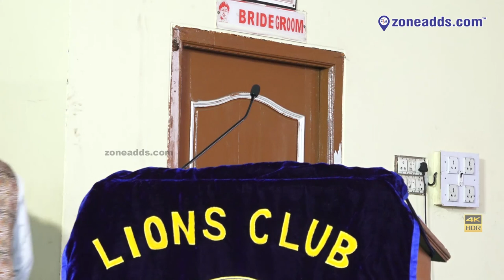Lions Club 320c | SIR CV Raman Region Conference 2020 | Bite 18 | zoneadds.com